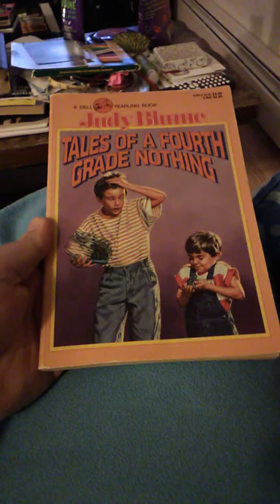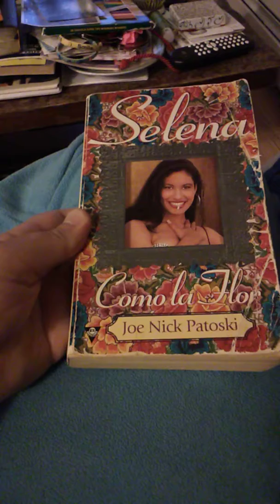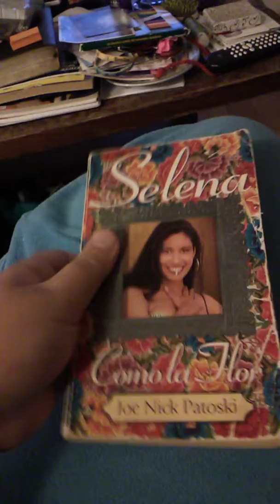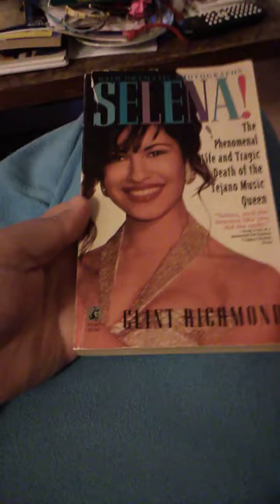Remember 44 in MA.